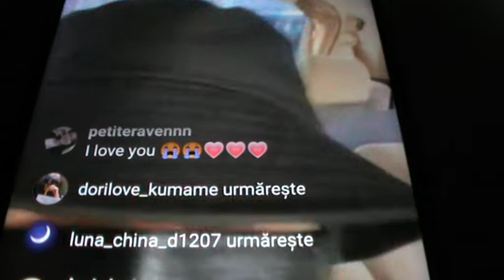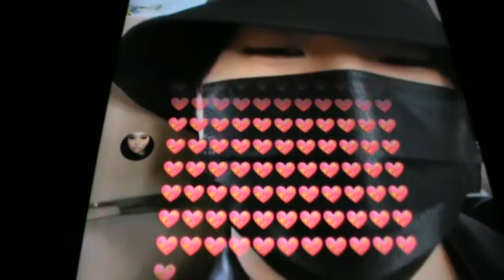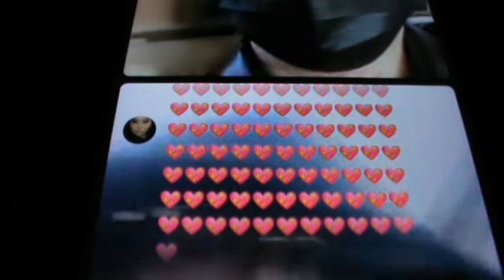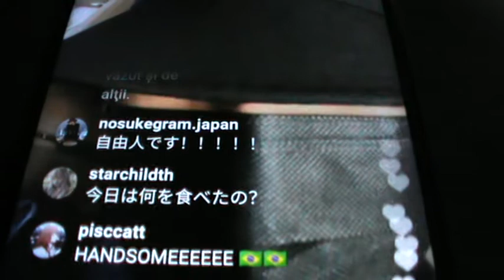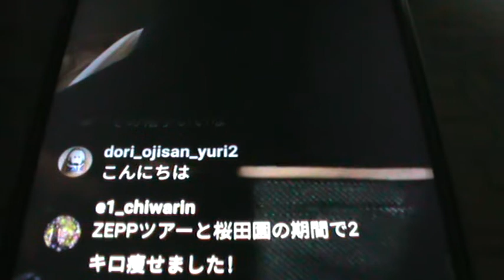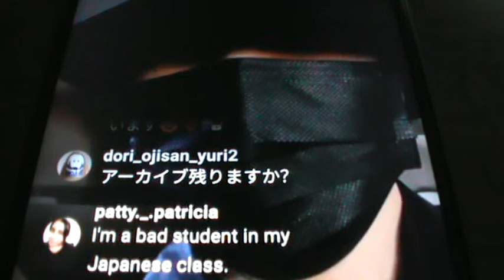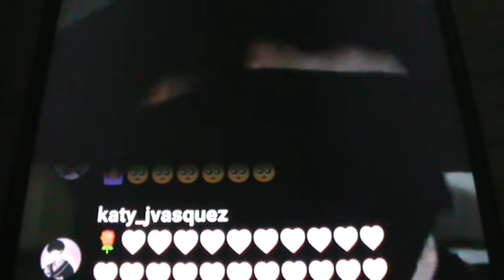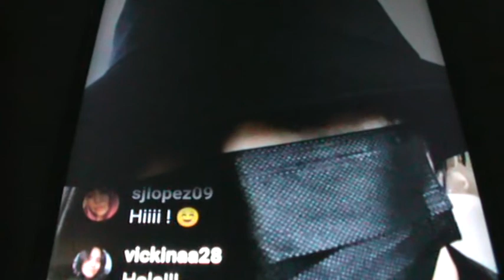Dori Sakurada - Live